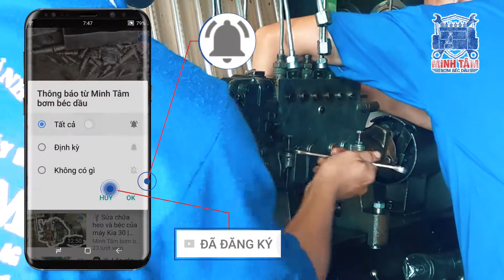🔧 Cân chỉnh heo dầu HINO | Minh Tâm bơm béc dầu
Quy trình cân chỉnh heo dầu HINO ở Minh Tâm bơm béc dầu, hay còn được gọi là bơm cao áp.

Thông tin liên lạc:
-Địa chỉ: số nhà 311, đường Tôn Đức Thắng, phường Vĩnh Mỹ, thành phố Châu Đốc, tỉnh An Giang.

Rất cảm ơn các bạn đã dành thời gian quý báu để xem video.